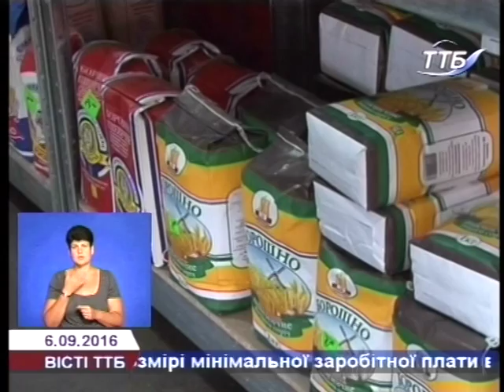Ціни на продовольчих ринках Тернополя повзуть вгору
Ціни на продукти харчування невпинно повзуть вгору. Вартість картоплі та борошна на Тернопільському ринку хоча й не стрімко, але стабільно зростає на кілька гривень.